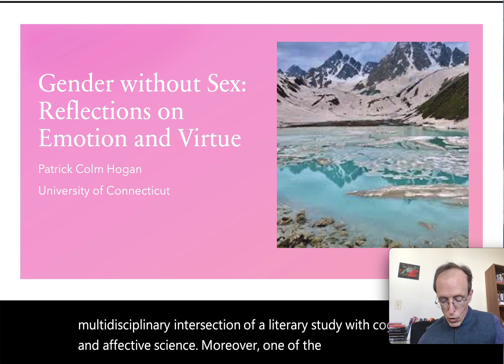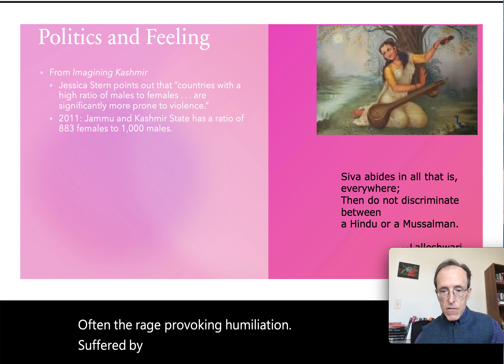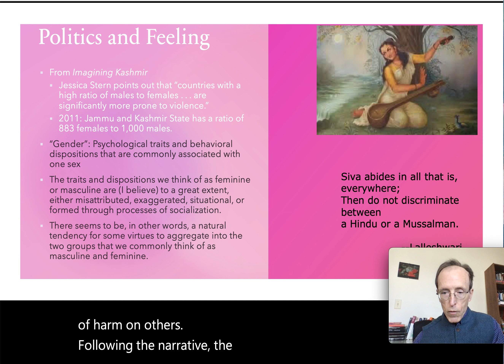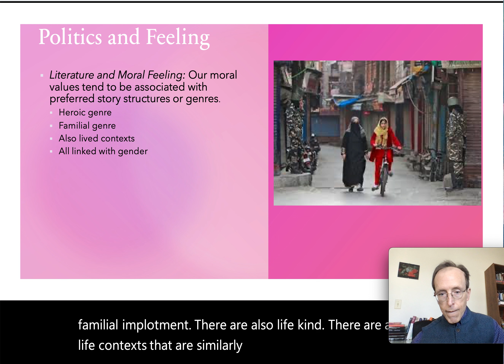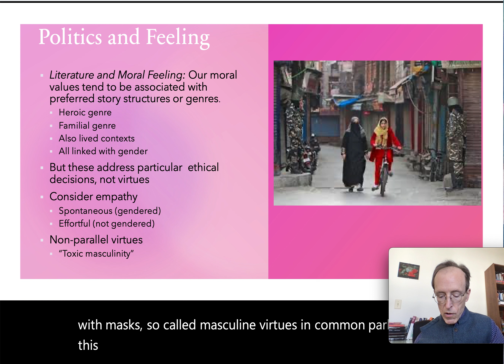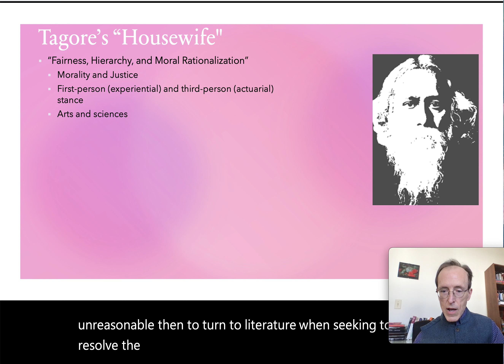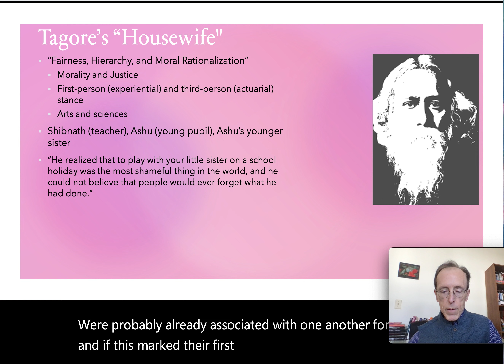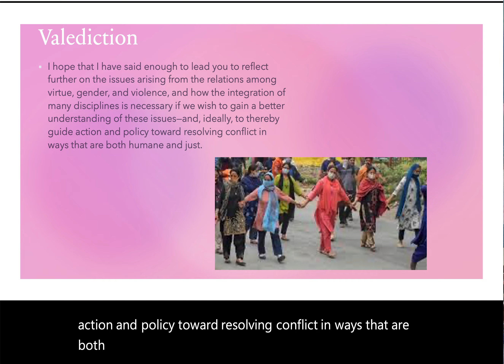Gender without Sex: Reflections on Emotion and Virtue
My Valedictory talk for the International Conference on Multidisciplinary Research and Innovation, held at the Government College for Women, Srinagar, 19-20 March 2024.

ABSTRACT: Virtues are often imagined to vary with the agent’s sex, as when, for example, physical bravery is viewed as part of a male gender ideal and empathic nurturance is viewed as part of a female gender ideal. In earlier work (prominently, Sexual Identities: A Cognitive Literary Study), I have joined a range of writers criticizing this differential mapping of virtue onto sex. In this talk, I consider whether the aggregation of virtues into two classes is plausible independent of the sexual identities of the agents and, if so, how it comes about that one set of virtues is commonly identified as “masculine” and another as “feminine.” I draw particularly on Rabindranath Tagore’s short story, “Housewife,” in examining these topics.